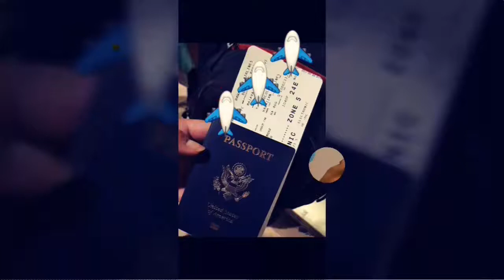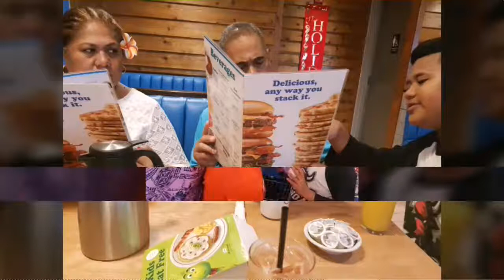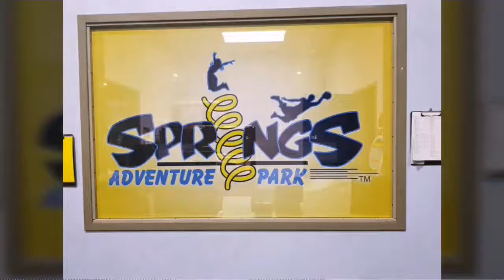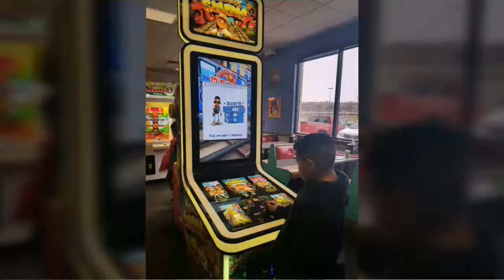Maiava Family Vacation 2018